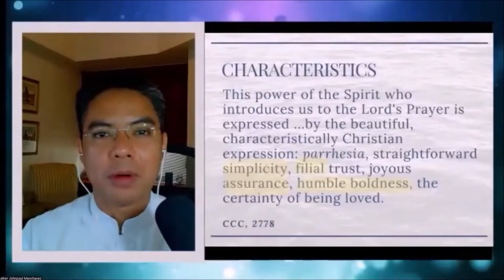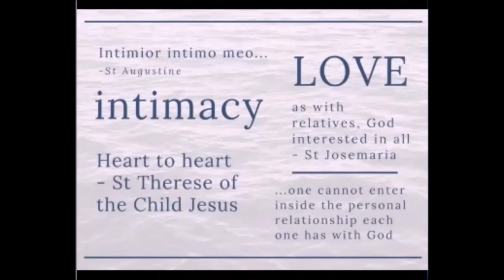Theology of Prayer VI: In prayer, we talk to God - heart-to-heart!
Intimacy is one of the characteristics of prayer - a heart-to-heart talk with God.
1st part of Theology of Prayer VI

Acknowledgment: Music by Ashamluev